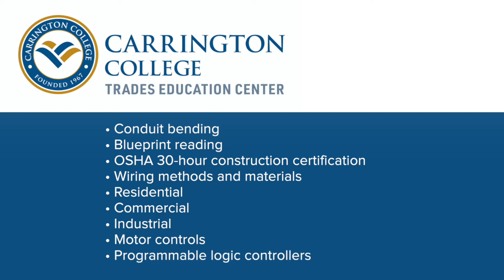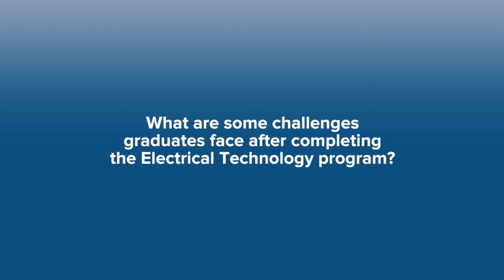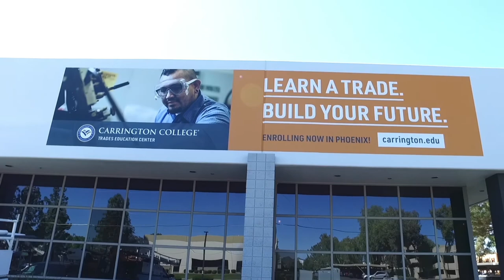Electrical Technology Faculty Q&A - Kim Schofield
Learn more about Carrington's Electrical Technology program. Hear from Lead Instructor Kim S. as he talks about the program's learning outcomes, his experience and the future of the Electrical Trades Industry.

To learn more about the Trades Education Center and the Electrical Technology program

Visit carrington.edu/student-consumer-information for important information on program outcomes.